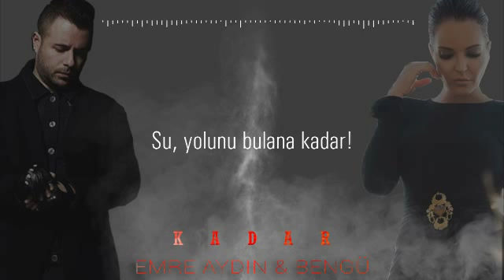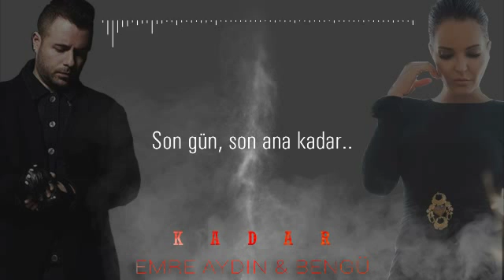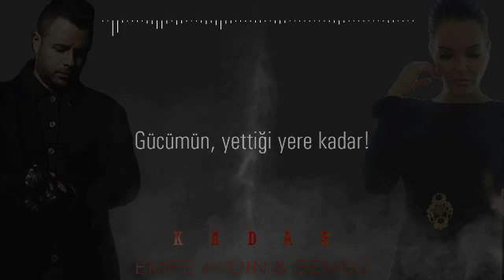Bengü feat. Emre Aydın - Kadar